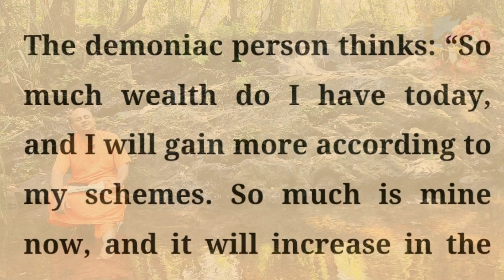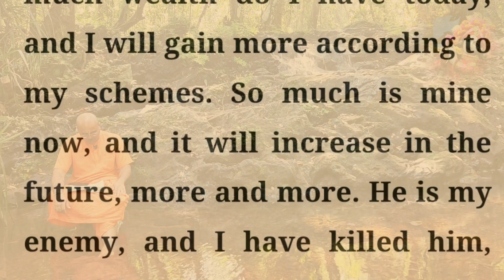Geeta Ka Saar | Shrimad Bhagwad Geeta Saar | Geeta Shloka explained | Geeta Updesh | Ch 16.13 & 14